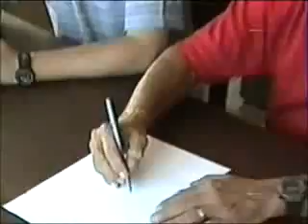HST-UFO Files-Brazil's Roswell-1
HST-UFO Files-Brazil's Roswell